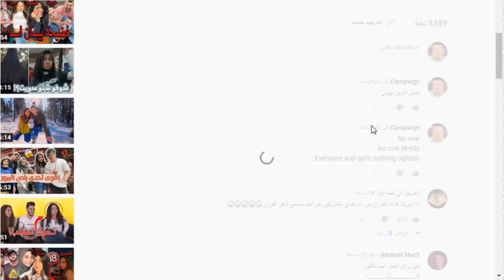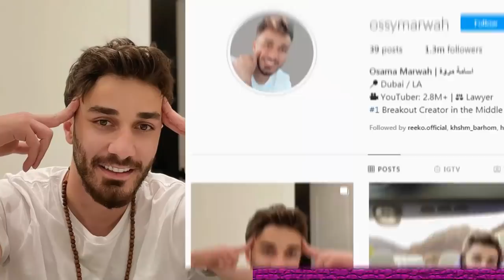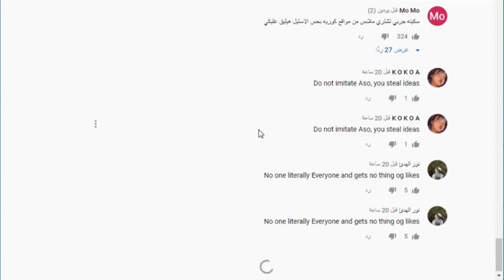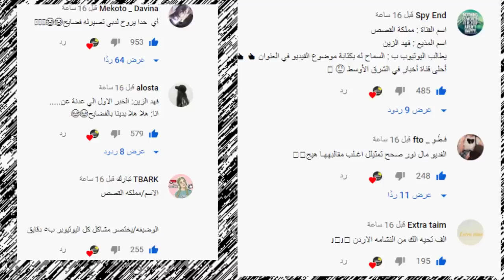فضيحة بيسان وانس الشايب وتهجمهم على نارين بيوتي ومشكلة اسامة مروة بسبب انس واصالة وخيانة نارين ومو !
اصالة المالح
Music anasala
Alwan tube
Related
مملكة القصص
Related
Mo Vlogs
Ahmad Aburob
هلكني المرض !!
جول مان
اغنية طول ما احنا سوا //اصالة :انس
Eman Jaf
❤💙اصالة مالح - طول ما احنا سوا
GreenMoon
❤💙اصالة مالح - طو
ما عليك سوى الانتساب إلى هذه القناة للاستفادة من المزايا: